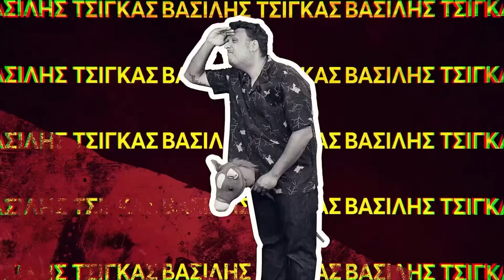Τσαgαροδευτέρα | Διλήμματα: Ούζα με τον Μπόρις Τζόνσον ή ηλιοθεραπεία με την Μαρίνα Πατούλη;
Τα μεγάλα φιλοσοφικά διλήμματα της ζωής: Αλμέιδα ή Γιοβάνοβιτς; Λεβαδειακός - Λαμία ή οκτάωρη εκπομπή του Μπακογιαννόπουλου; Ούζα με τον Μπόρις Τζόνσον ή ηλιοθεραπεία με την Μαρίνα Πατούλη;